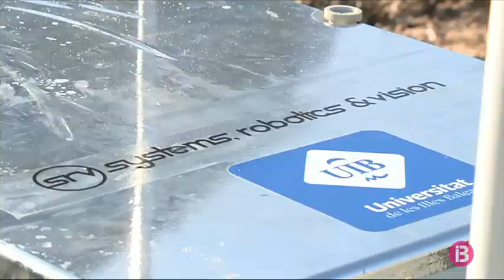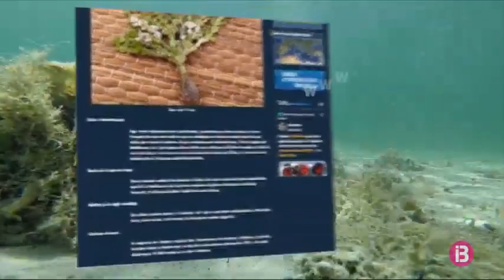Xiroi an autonomous catamaran to detect invasive species.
Invasive species are a major threat to global conservation, being the second cause of biodiversity loss worldwide. In this video we present a low-cost flexible and modular Autonomous Surface Vehicle (ASV) for automatically monitoring the invasive algae Halimeda incrassata.